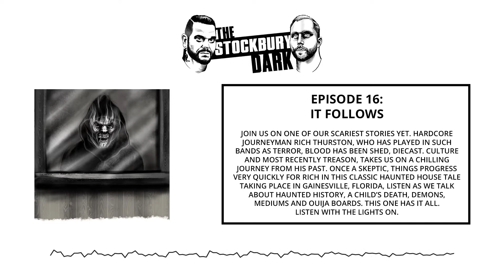Episode 16: It Follows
Join us on one of our scariest stories yet. Hardcore journeyman Rich Thurston, who has played in such bands as Terror, Blood Has Been Shed, Diecast. Culture and most recently Treason, takes us on a chilling journey from his past. Once a skeptic, things progress very quickly for Rich in this classic haunted house tale Taking place in Gainesville, Florida, listen as we talk about haunted history, a child’s death, demons, mediums and Ouija boards. This one has it all. Listen with the lights on.